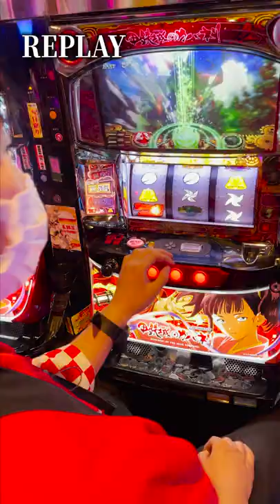【S甲鉄城のカバネリ】ST中の隠しコマンドのやり方を検証してみた【BIGディッパー大井町】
BIGディッパー公式TikTok始めました！

新橋駅の烏森口から徒歩１分のパチンコ屋 BIGディッパー1号店！
都内最大級９９１台設置店の大型店舗！
パチ屋の店員にしか出来ない事などを配信していきます！

第7店舗目
2021年11月22日 新規グランドオープン
ビックディッパー門前仲町店